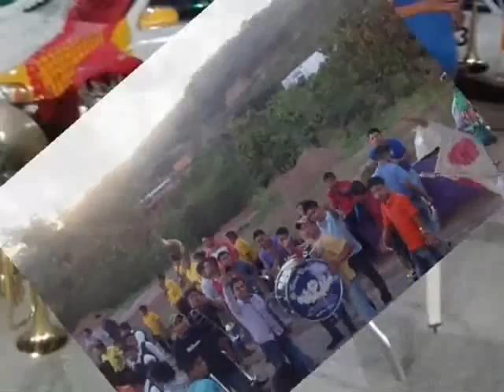Banda San Marcos DE TLAPA caminos de michoacan